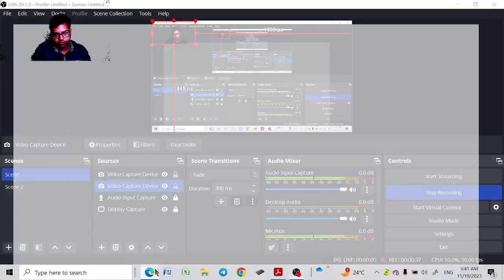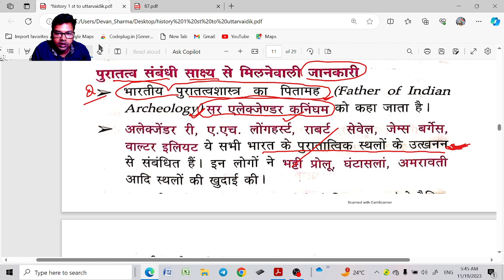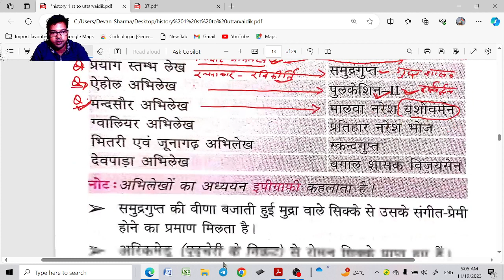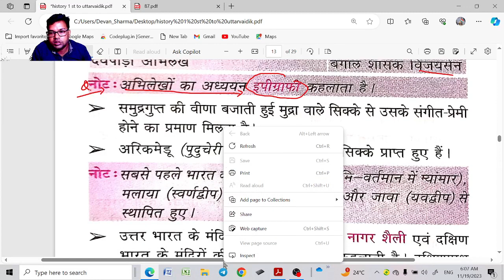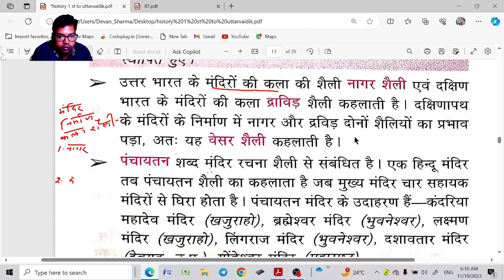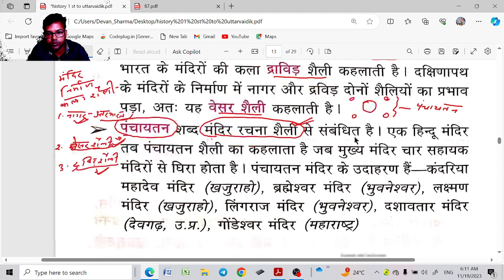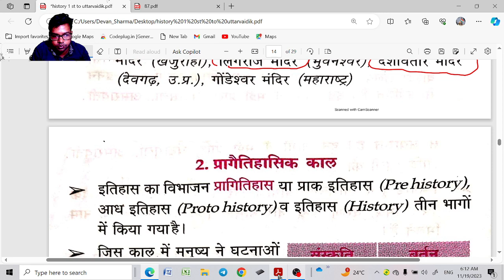Ancient India Lecture - 05 , Lucent History complete series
How to read lucent History, best method.
complete lucent book step by step by M. vishwa